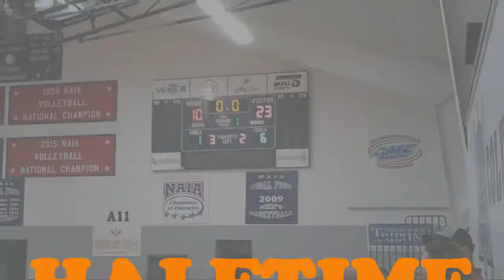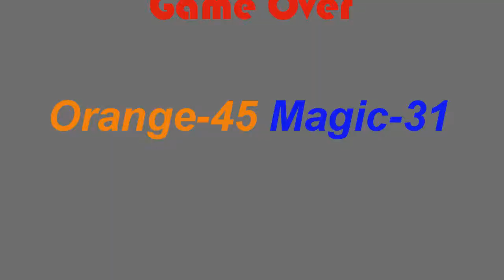Orange vs Columbia Magic